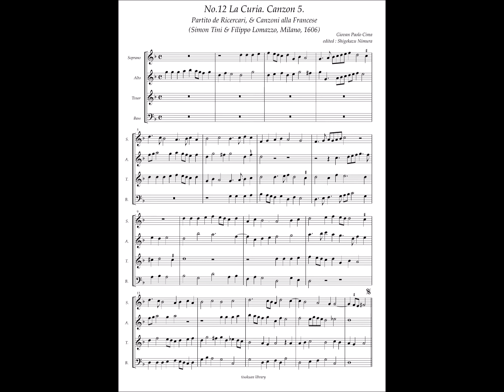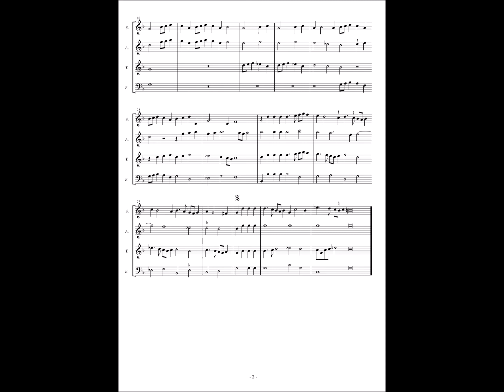Giovan(ni) Paolo Cima, Partito de Ricercari & Canzoni alla Francese No.12 "LaCuria" Canzon 5